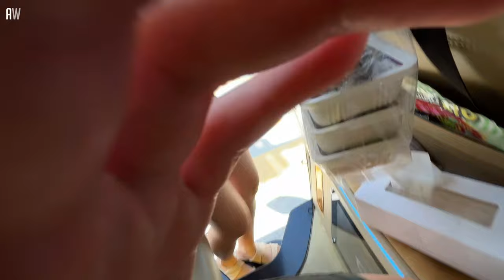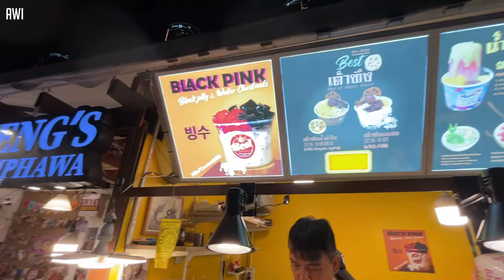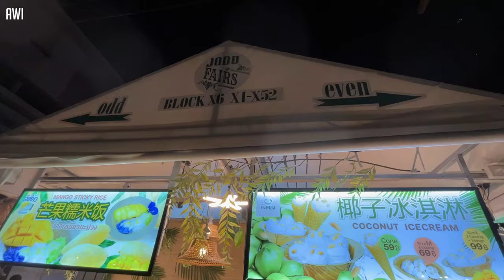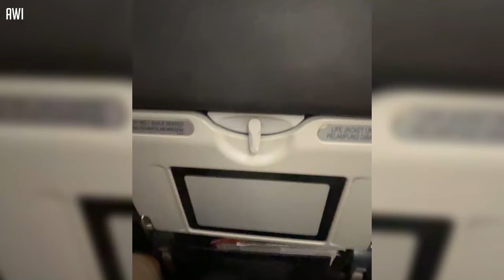- Vlog Bangkok Part 5 - END / Vlog Awi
Saatnya pulang ke Jakarta,
terima kasih buat kantorku tercinta yang sudah mensponsori seluruh perjalanan ke Bangkok kali ini. Terima kasih Tuhan buat berkatMu yang mencukupkanku, makasih buat team TH yang mau mengurus event ini. Semoga di lain hari ada regional outing yang lainnya yah, hehe. Have a nice day?